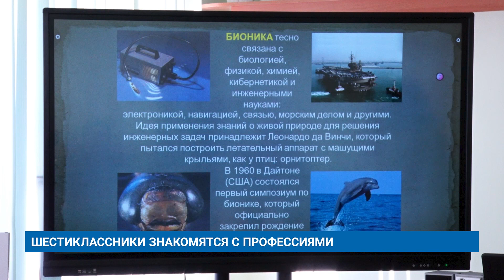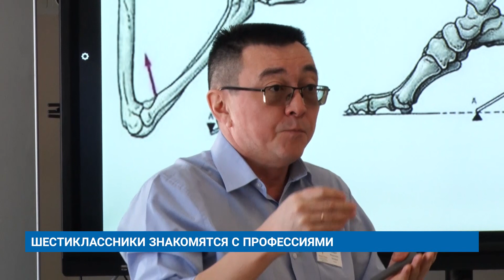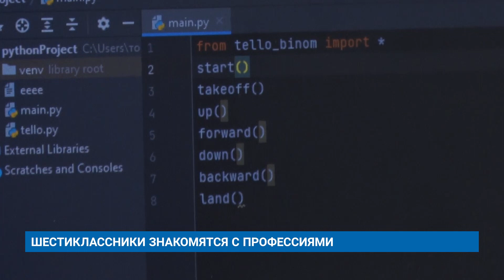"Новости Муравленко. Главное за день", 18 апреля 2024 г.